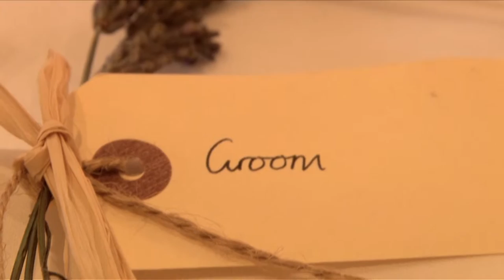Swettenham Arms - One of Cheshire's finest country Inns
Nestled in the heart of the Cheshire countryside between Congleton and Holmes Chapel, you’ll find one of Cheshire’s favourite gastro country inns, the Swettenham Arms, dating back to the 16th century.